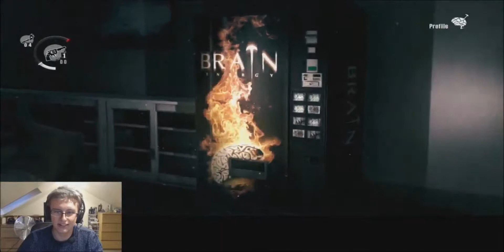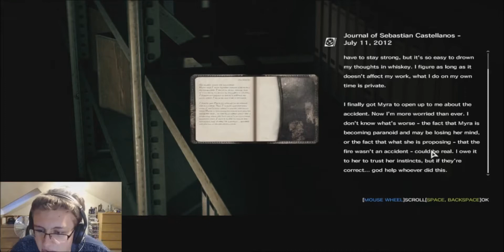Let's Play The Evil Within - Blind - #29 - Rescuing Kidman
Welcome to my Let's Play of The Evil Within. It also helps out my channel a lot.

HEY im on Twitter! Why not follow me?